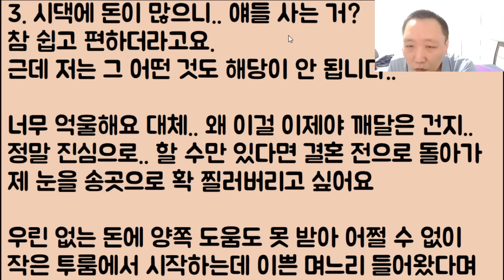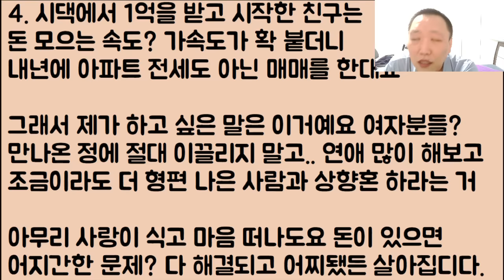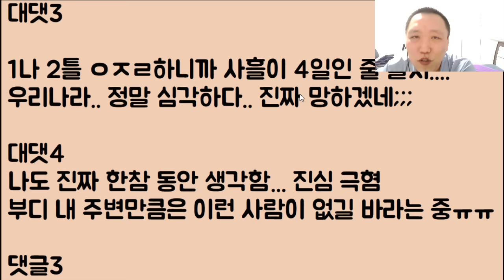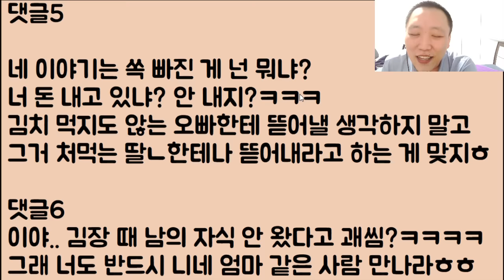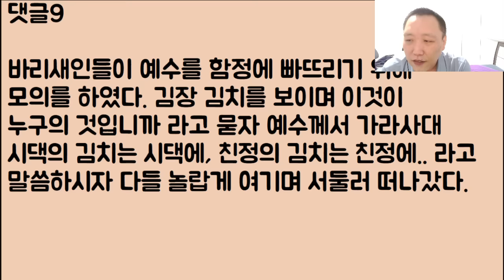[도랏?ㅋㅋ🤣🤣] 살짝 미쳐서 하향혼 했는데 지금은 죽도록 후회가 돼요ㅠ / ??: 아니 미친? 집도 절도 없는 게 하향은 개뿔?ㅋㅋㅋ